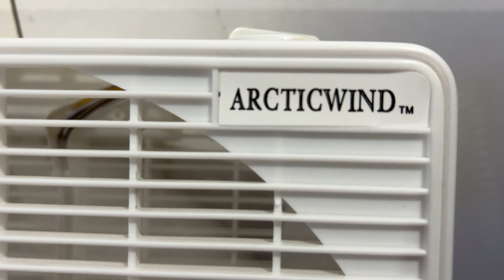11” ArcticWind box fan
Running at full power ￼